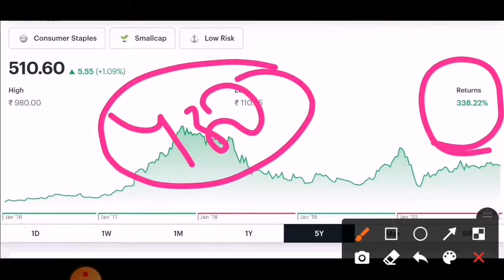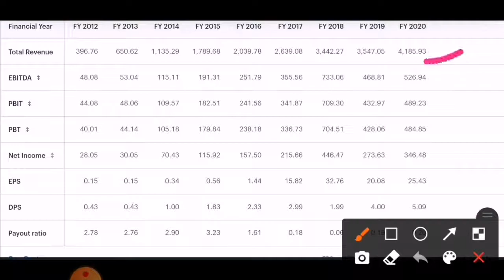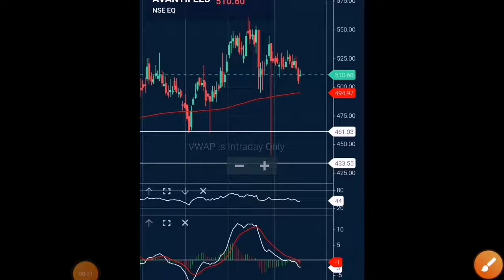avanti feed,पका पकाया stock🤔, लपकना है तो लपक लो😂😱🔥🚀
उड़ने को तैयार Avanti feed Share#Avanti feed Share Latest News#सीट बेल्ट बाँध के रहे तैयार⭕

Stock market for begineers,stock market fundamentals,basics of stock market in hindi,state bank of india share,SBI share news in hindi,HDFC share news in hindi,HDFC share price,IRCTC share price,IRCTC sharenews,vishdomwealth,alok industries share news,